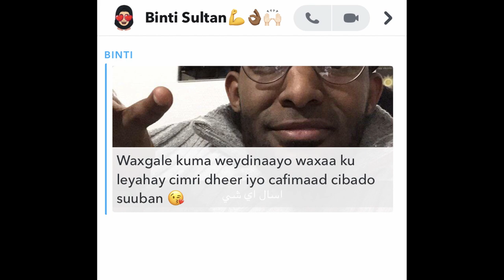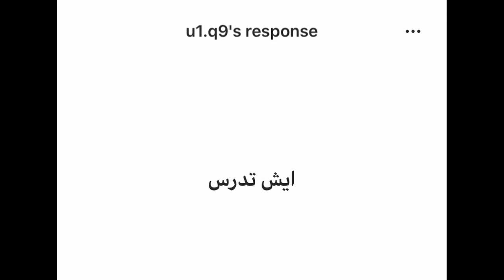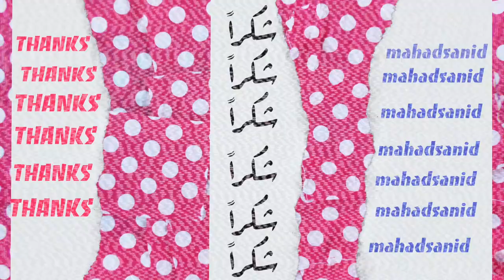أسئلة و أجوبة. ليش ما اتزوج ؟? Q&A. Why I won’t get married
السلام عليكم
هذا الفيديو من سلسة اسئلة واجوبة وجاوبت على كل الاسئلة. وهذه النتيجة استمتعوا